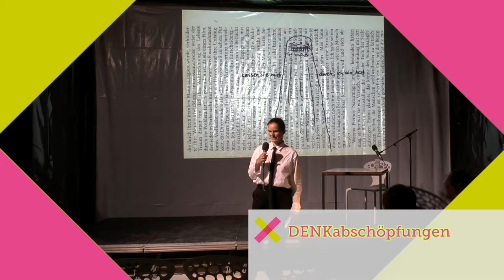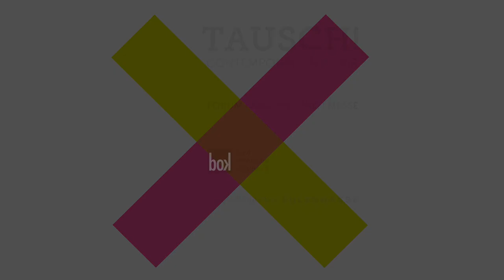Denkabschöpfungen, Katrin Koester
Denkabschöpfungen
Katrin Koester
TAUSCH! Contemporary Art Fair 2014
Offenbach am Main